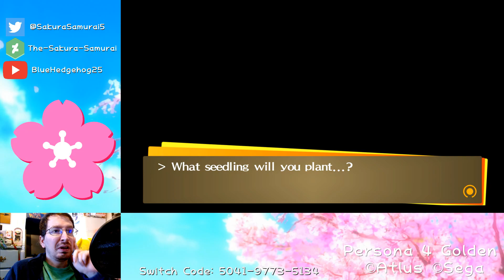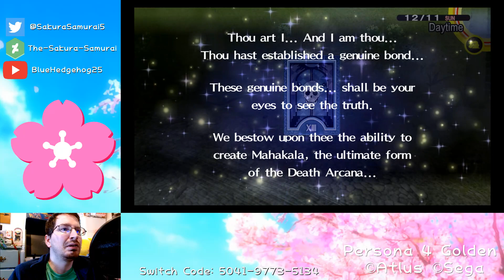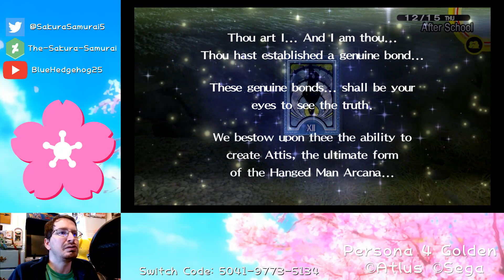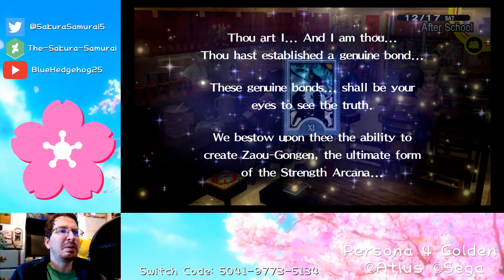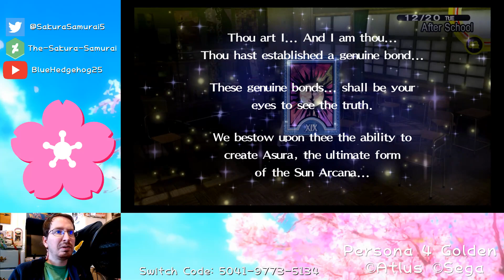The-Sakura-Samurai Plays - Persona 4 Golden Blind Playthrough Part 39 - Arc 7: The Fog Thickens More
First Aired on January 10, 2024